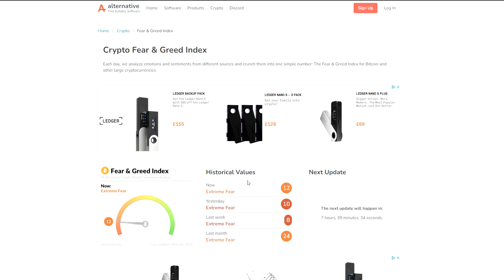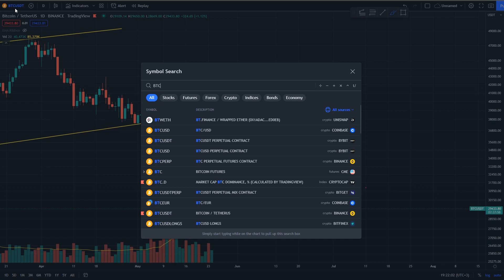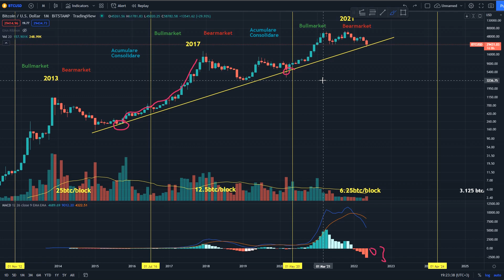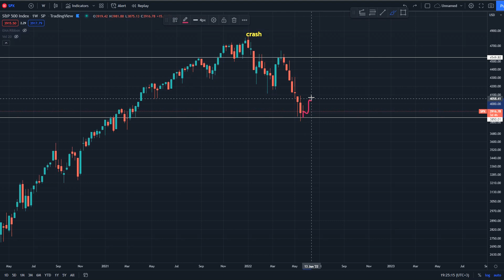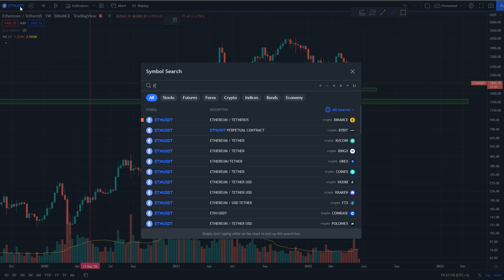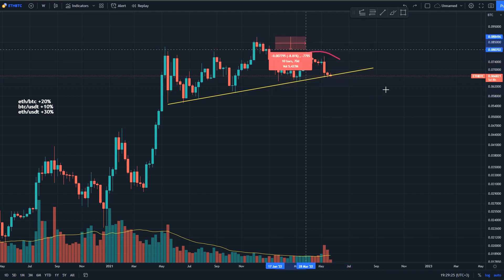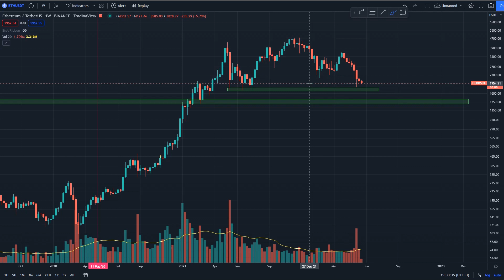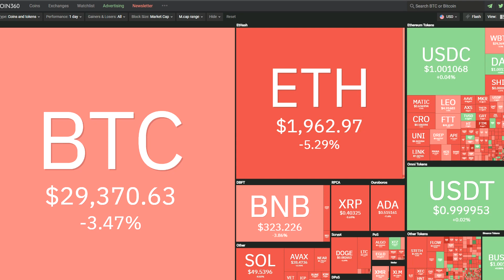Ethereum la suportul major! Vedem ETH LA 1K$? SP500 aproape de bearmarket!!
🔥Primeste pana la 7000$ la prima depunere folosind codul oradecrypto

00:00 INTRO
00:08 BITCOIN BURSE DOMINANTA
07:36 ETHEREUM
10:51 PRIMEXBT